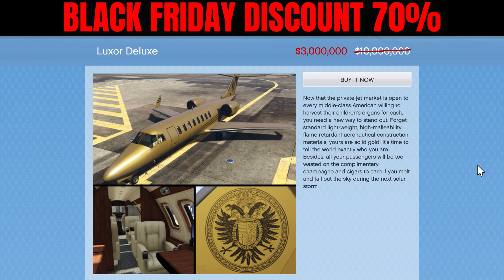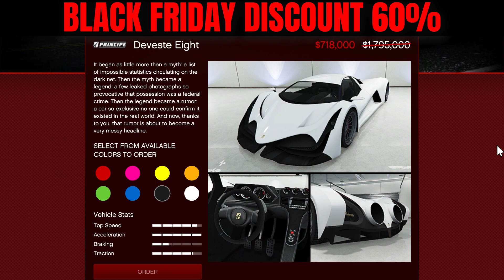GTA 5 ONLINE - BLACK FRIDAY SALE (MASSIVE DISCOUNT ON OPPRESSOR, SCRAMJET etc)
New Black Friday Discount in GTA Online, massive discount, free vehicle and much more. Vehicle on sale: Bombushka, Luxor, Luxor Deluxe, Swift, Swift Deluxe, Strikeforce, Shotaro, Deveste Eight, Ruiner 2000, Scramjet, Stromberg, Oppressor, Opressor MK2, Terrorbyte. If you have any question write in comment.